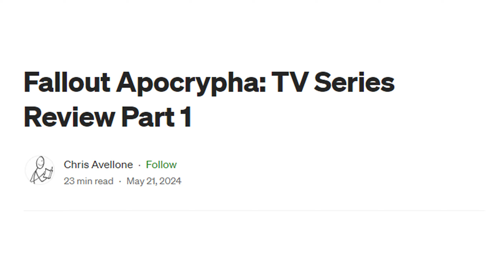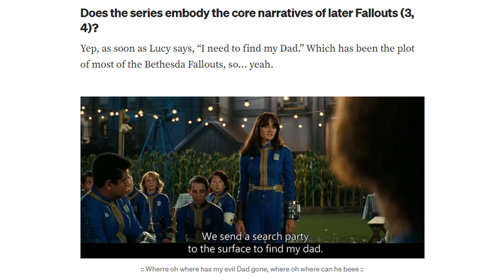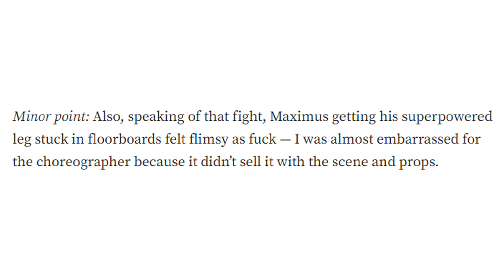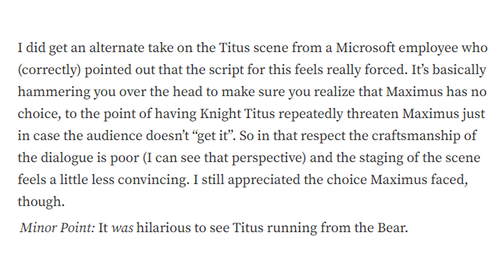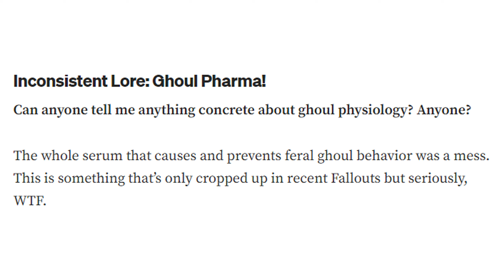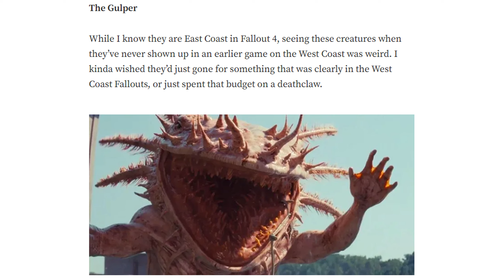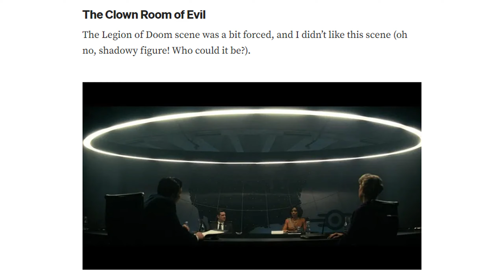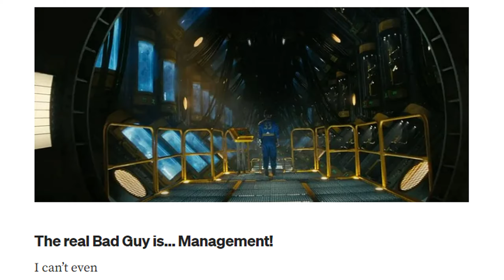Chris Avellone's thoughts on the Fallout TV Show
After being badgered about it on social media, Chris Avellone went ahead and watched the Fallout TV Show twice. So he could also write his opinions on it.